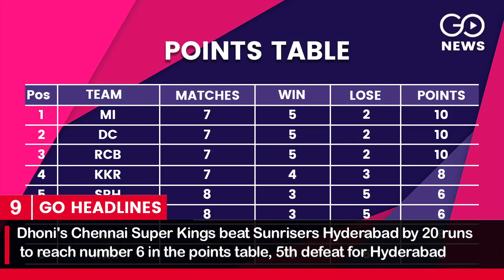Go Headlines: Top News of The Hour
PDP leader and ex J&K CM Mehbooba Mufti vows to launch a campaign after release from 14 month detention following suspension of state's special status; Lucknow bench of Allahabad High Court wants UP government to ensure responsibilty of midnight cremation of Dalit rape and murder victim in Hathras, calls in violation of human rights; Heavy rains kill 8 in Hyderabad house collapses as the city faces chaos and waterlogging with 20 cm downpour in 24 hours, Alert continues in Andhra and Telangana; and more...